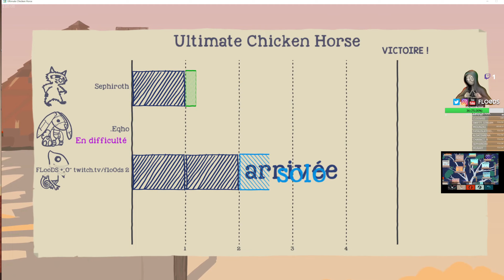FLooDS (Epic Round sur Ultimate Chicken Horse)